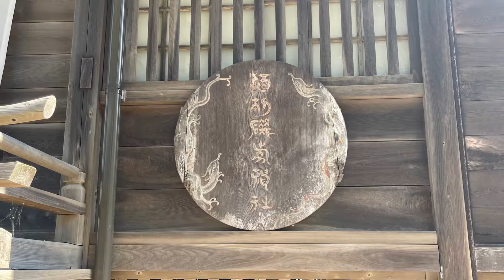酒列磯前神社 2021年梅雨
酒列磯前神社
茨城県ひたちなか市磯崎町4607-2

2021年6月26日

『文徳実録』によると、文徳天皇の斉衡3年（856年）12月29日に常陸国鹿島郡大洗磯前に御祭神大己貴命・少彦名命が御降臨になり、塩焼き（塩を精製する者）の一人に神がかりして、「我は大奈母知、少比古奈命なり。昔此の国を造り訖へて、去りて東海に往きけり。今民を済わんが為、亦帰り来たれり」と託宣され、当社「酒列磯前神社」が創建され、また現在の東茨城郡大洗町には「大洗磯前神社」が祀られました。

翌天安元年8月には官社に列せられ、更に10月には「酒列磯前薬師菩薩明神」の神号を賜りました。延喜の制では名神大社に明治18年4月には国幣中社に「大洗磯前神社」と共に列されました。

高額当選された方が当神社に縁起の良い亀石象を奉納されました。神社にお参りして、亀石象に触ると御利益があると評判になり、大安・友引日には大にぎわいになっています。